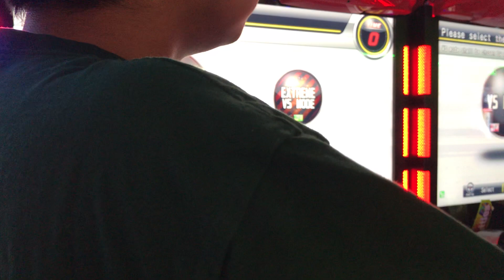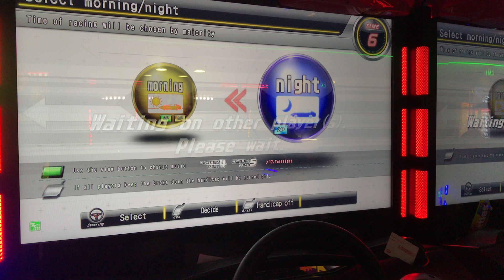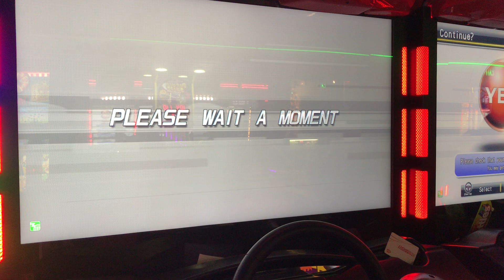[WMMT] 830DG GRAND TOUR VOL2 Pt9